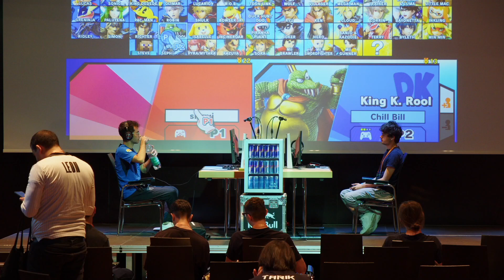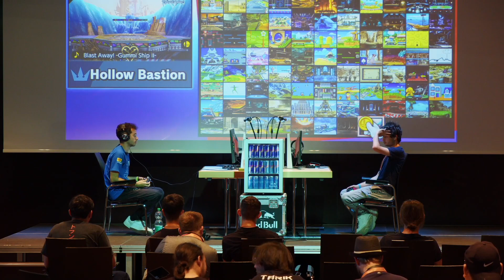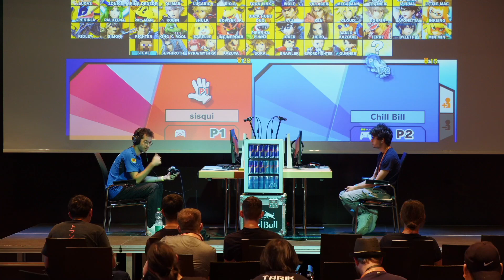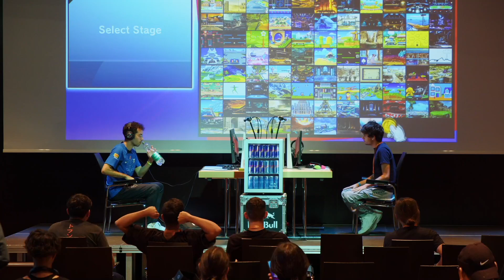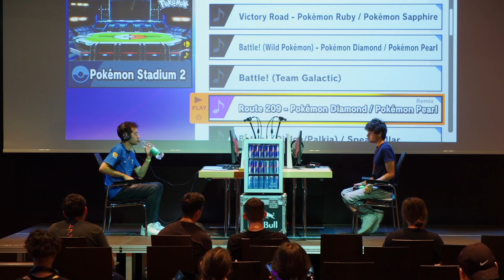Sisqui (Dark Samus) vs Ente (Steve) - Ultimate Winners Quarter-Final - GamingHotel 2023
GamingHotel 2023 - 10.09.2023 - Nottwil, Switzerland

Main Stream by GeekyGoonSquad